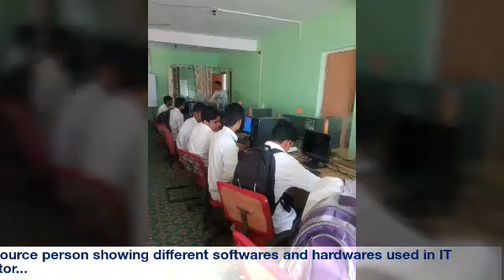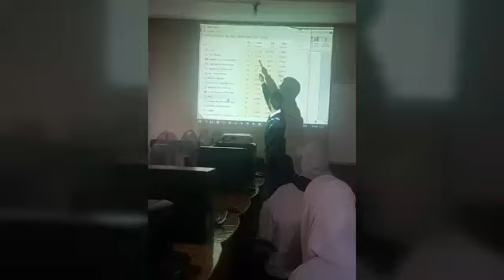Vocational Education, Vocational Coordinator (Rihan Mudasir) Jammu & Kashmir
GHSS Hawal Pulwama Jammu & Kashmir
Vocational Coordinator: Rihan Mudasir
Vocational Trainer: Azra Bashir
Trade IT/ITes
Shares Guest Lecture Industry Visit and other school activity